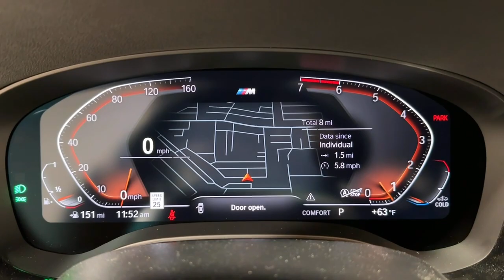2023 BMW 5 Series Ontario, Riverside, Anaheim, Pasadena, Los Angeles, CA 34291A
Black Sapphire Metallic  2023 BMW 5 Series 530i available in Ontario, California at BMW of Ontario. Servicing the Riverside, Moreno Valley, Anaheim, Pasadena, Los Angeles, CA area.